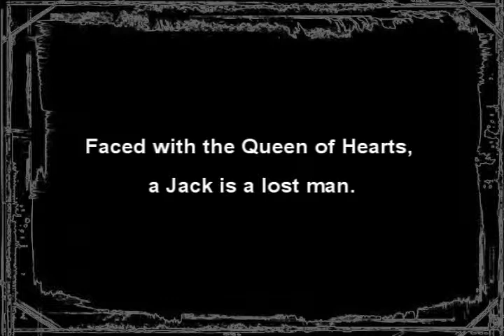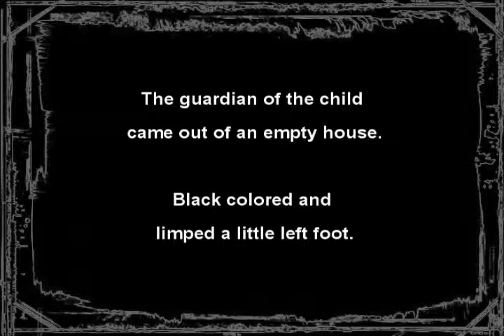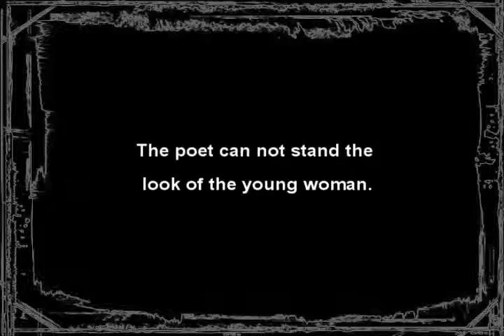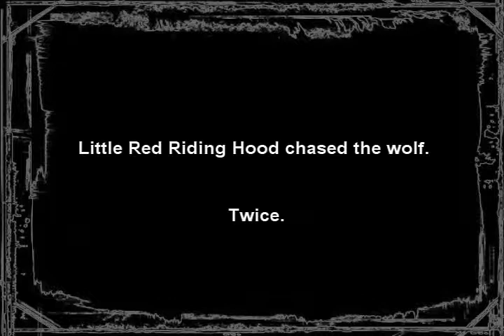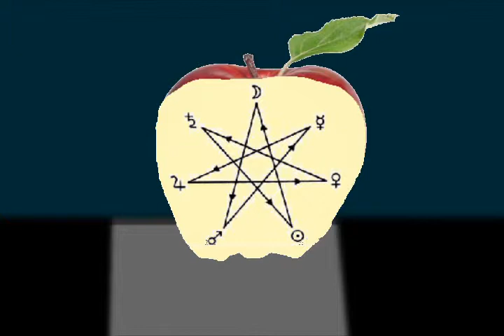Beatrice - Short film - english version